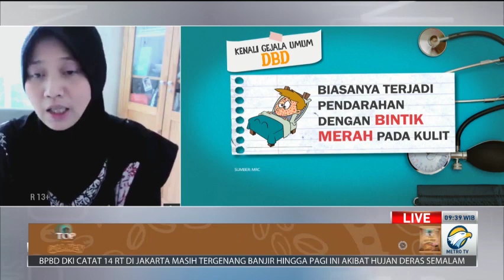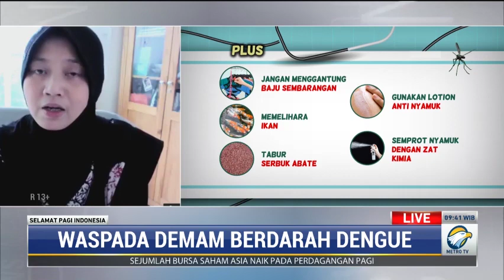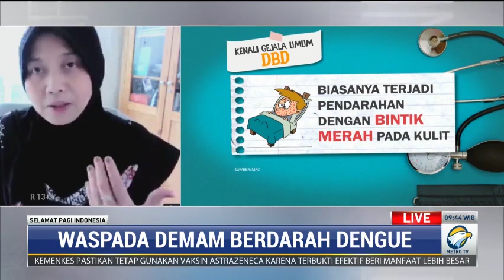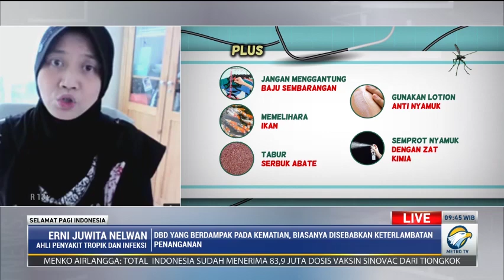Waspada Demam Berdarah Dengue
Demam berdarah masih menjadi masalah serius di negara sub-tropis dan tropis seperti Indonesia. Pada 2019, Indonesia termasuk negara nomor 2 di dunia setelah Brazil yang memiliki kasus demam berdarah dengue terbanyak dengan rata-rata korban meninggal dunia mencapai 700 jiwa per tahunnya.